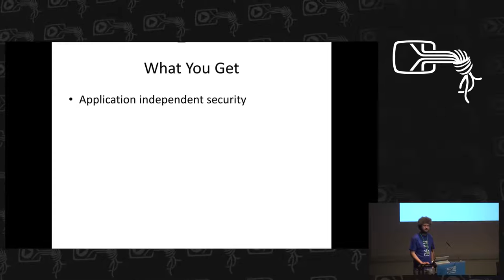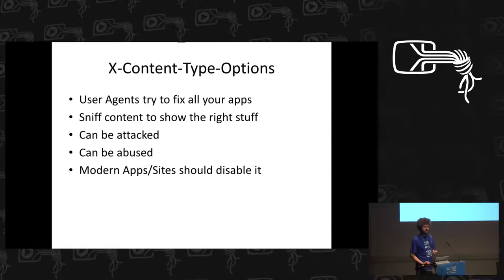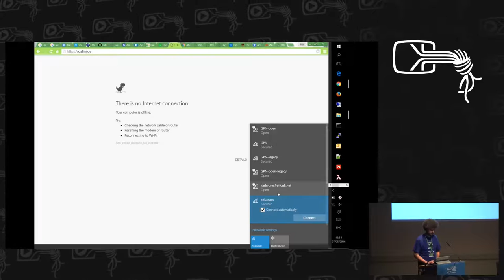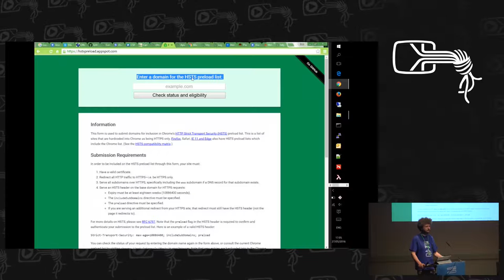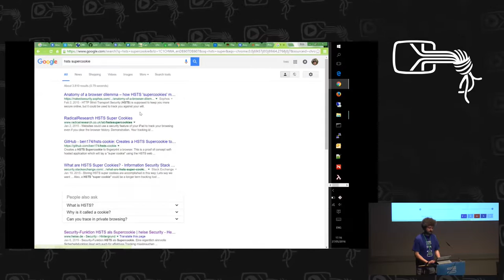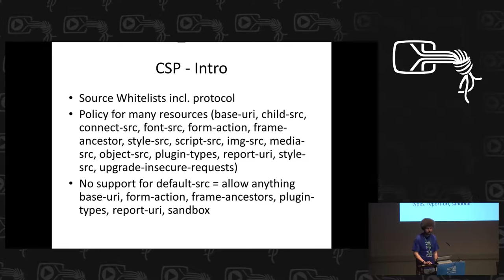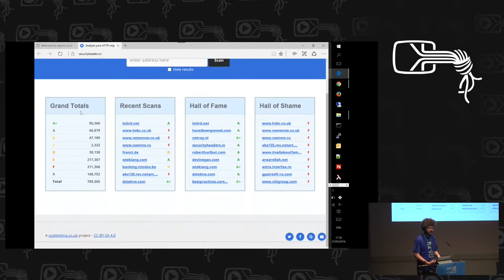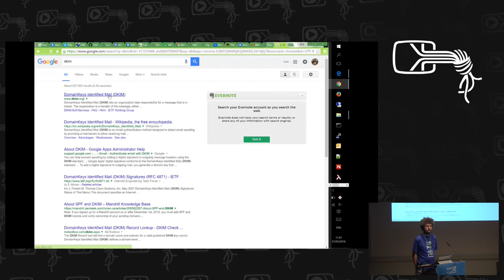Ives Laaf: More Secure Websites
Sichere Webanwendungen und was man zusätzlich tun kann. Überblick über die aktuellen Versionen von HTTP-Headern und Tools zum Testen und erstellen.

Ives Laaf